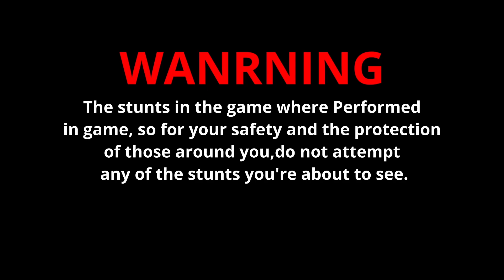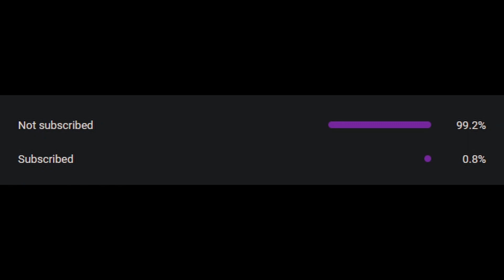ROOF TOP SHOPPING CARTS | E2 Let's Play | Jackass: The Game